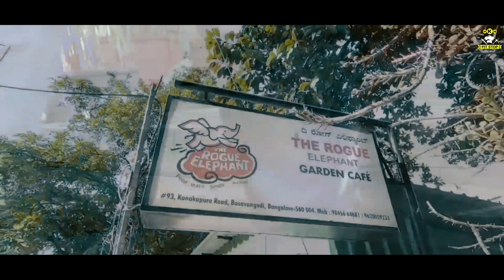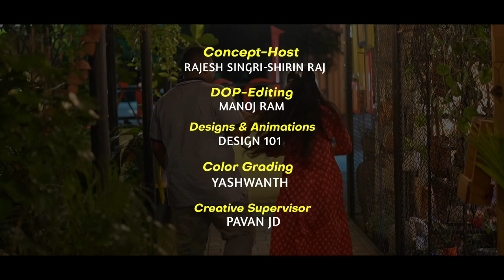Relishing the Deliciousness of the Rouge Elephant | Pulchar Huduga Naati Hudugi-E.2 | NKM Pitstop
NKM Pitstop Present's
Pulchar Huduga Naati Hudgi
A Unique Food Show which Brings you the Best Delicious Veg and Non Veg Pitstops with Some Spicy fun conversation

Episode 2- The Rouge Elephant

HOST:
Rajesh Singri

DOP-EDITING:
Manoj Ram

Designers:
Design 101 Studio

Color Grading:
Yashwanth

CREATIVE SUPERVISOR:
Pavan Jd

The Rogue Elephant
Address: 93, Kanakapura Rd, Mohammedan Block, Basavanagudi, Bengaluru, Karnataka 560004

"NKM Pitstop"
We Pitstop at Every Must Visit Eat Outs

A Part Of Namma Karnataka Memes Karnataka's Most Followed Page

Bangalore best restaurants
veg and non veg best cafe
the rouge elephant
food vlogs Kannada
Kannada food reviews
best Kannada food reviews
Pulchar Huduga Naati Hudugi